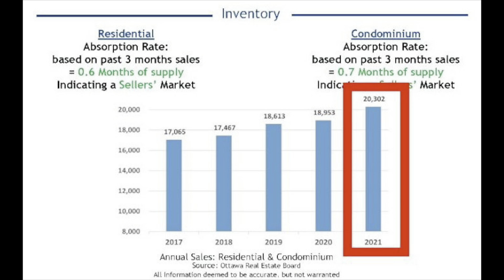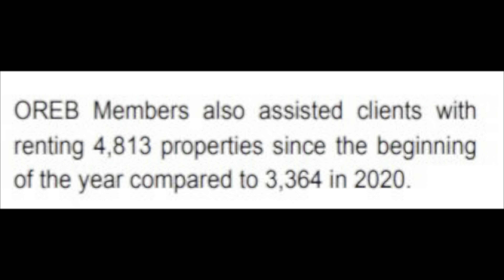Extraordinary 2021 & into 2022 - Ottawa Real Estate Market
Hi everyone,

Can you believe it's already 2022?? We've been in this pandemic for 2 years! In this week's video, I would like to share some stats & facts from 2021 comparing to 2020, also some personal insights on how the real estate market in Ottawa is gonna be in 2022!

Stay safe, stay active and we're still selling real estate, cheers.